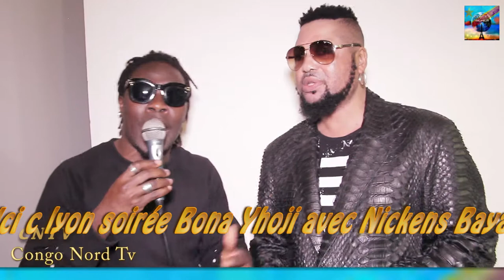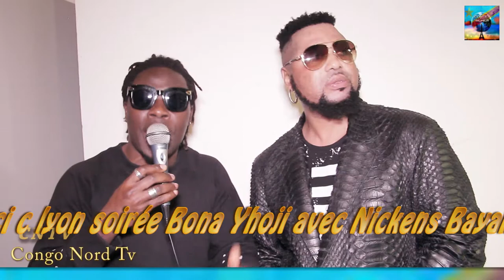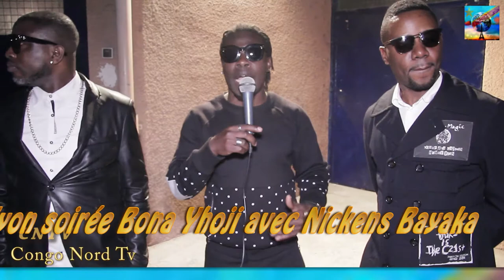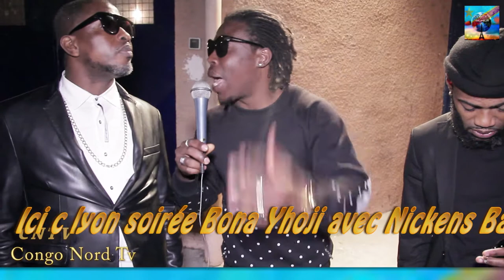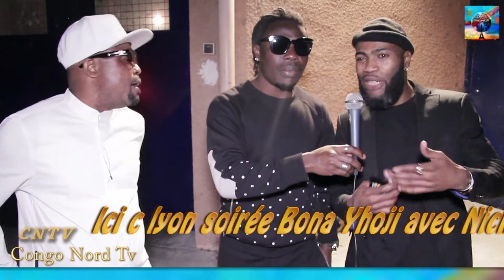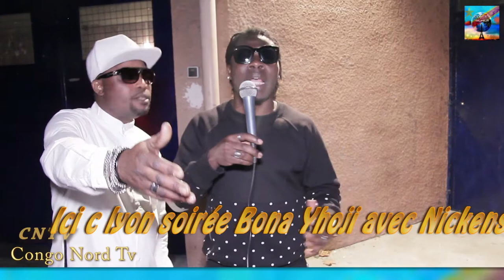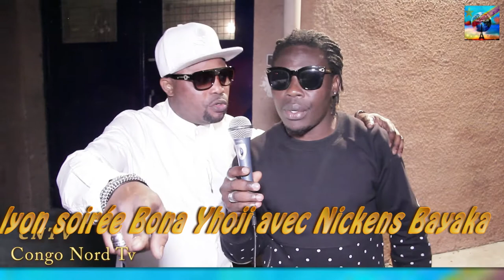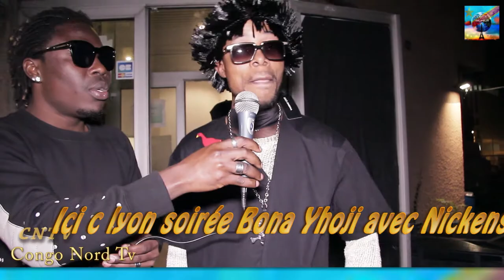Nickens Bayaka abundi na Lyon alobeli Bona Yhoji ezala te suka na masolo poto enigani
Ici c Lyon bana ya paris ba ndimi Lyon ba sapeur bakimi